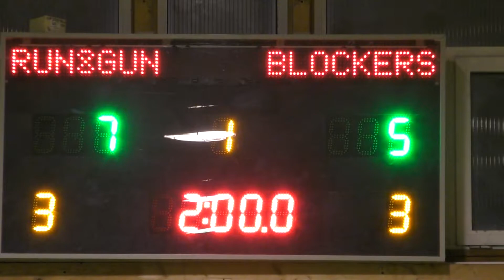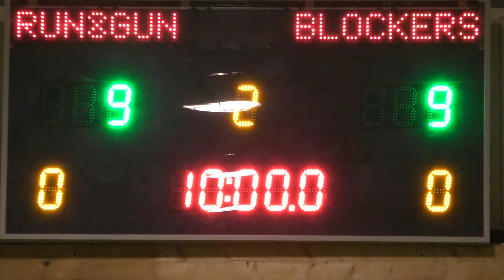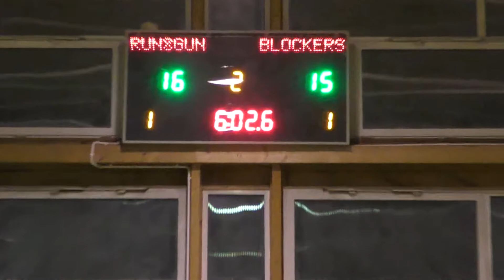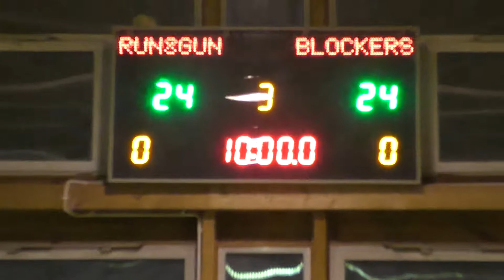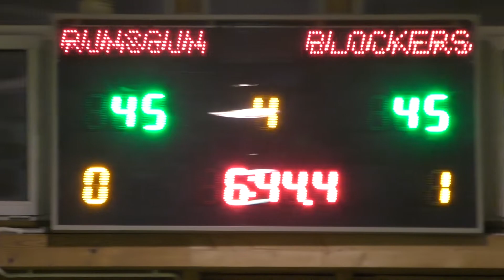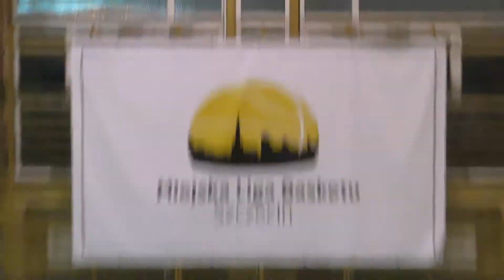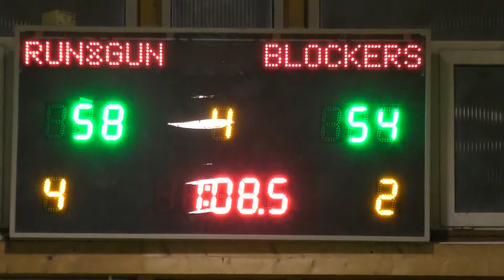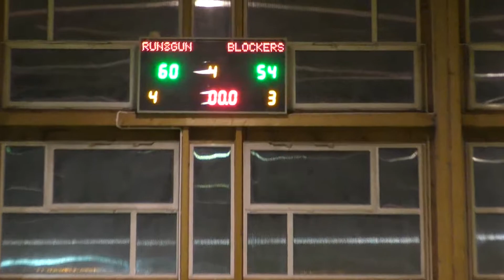RUN & GUN - BLOCKERS GOLENIÓW (XXV SEZON MLB)